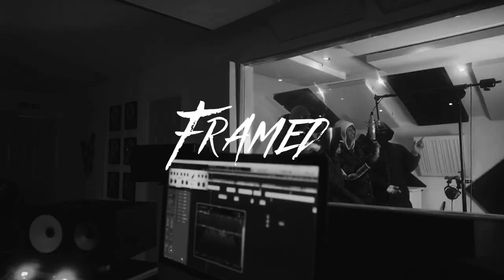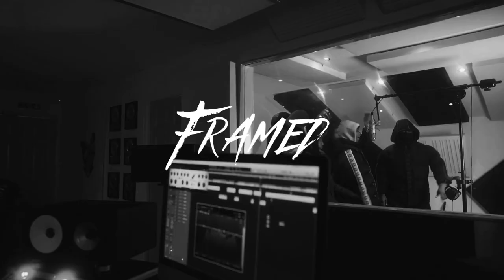[Free] Clavish Type Beat 2023 | "Framed"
[Free] Clavish Type Beat | "Framed"

🎵 130bpm; Cmin

🎵  This beat is free for profit for Youtube or Soundcloud placement. Credit is always required (@MrDayProd). If you do use this beat, please DM me - I'd love to see what you're doing with it!

00:00 - Intro
00:14 - Verse 1
00:44 - Hook
00:59 - Verse 2
01:28 - Hook
01:58 - Outro